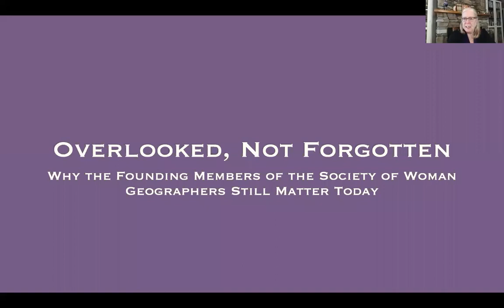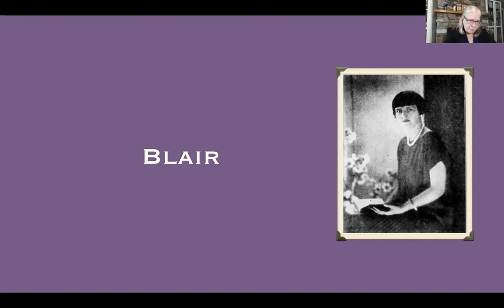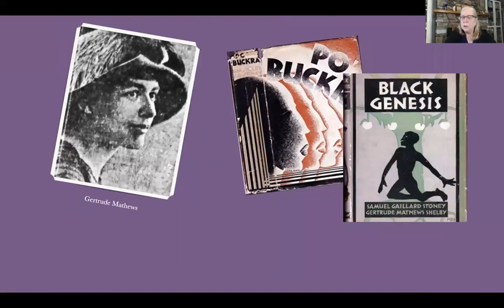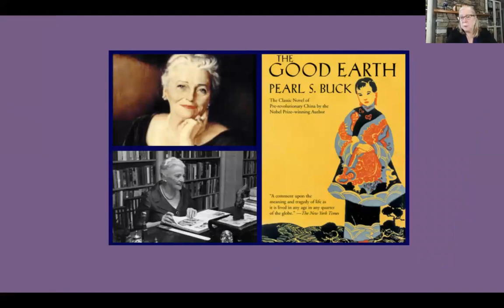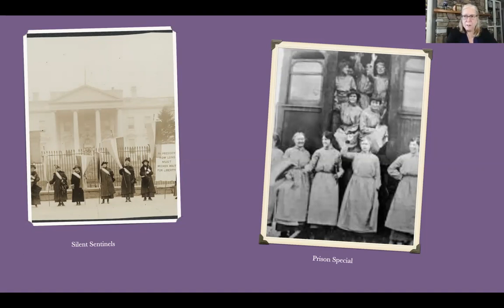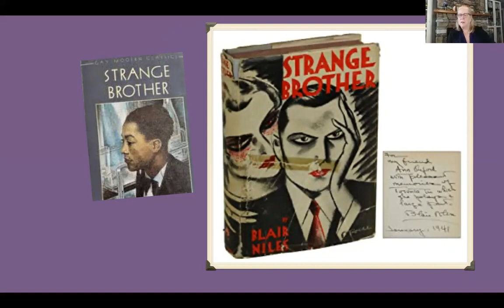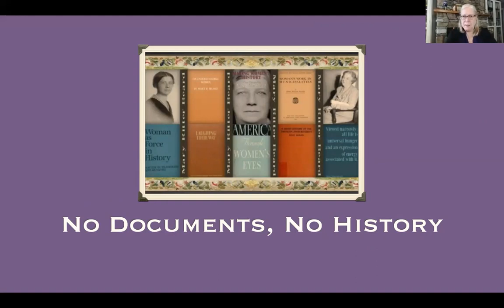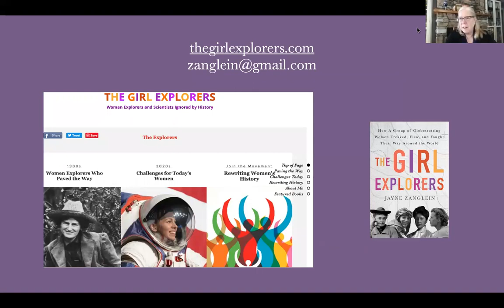Overlooked but Not Forgotten: Why the early members of the Society of Woman Geographers matter today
The early members of the Society were a good diverse group of women committed to equality. Although the Society did not tackle issues of discrimination as its mission, many of its members marched for equal rights during the suffrage movement. Other members brought international attention to marginalized minorities as did Blair Niles (prisoners and gay people), Zonia Baber (an early member of the NAACP), Mary Beard (women’s rights) and Malvina Hoffman (The Races of Mankind Exhibit).    What obstacles did these women have to overcome and what can we learn from them today? From Jayne Zanglein's book, The Girl Explorers: How a Group of Globetrotting Women Trekked, Flew, and Fought Their Way Around the World.